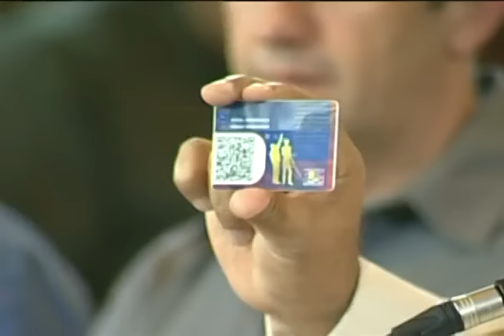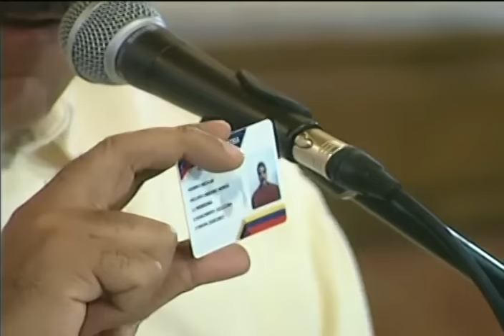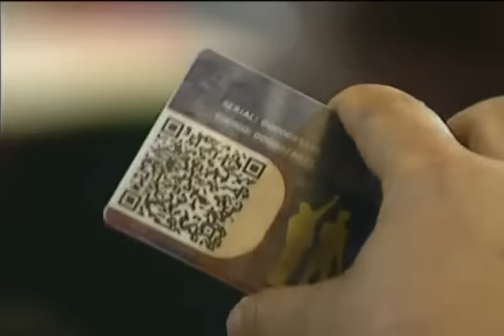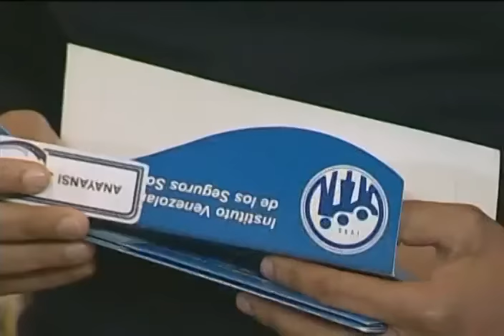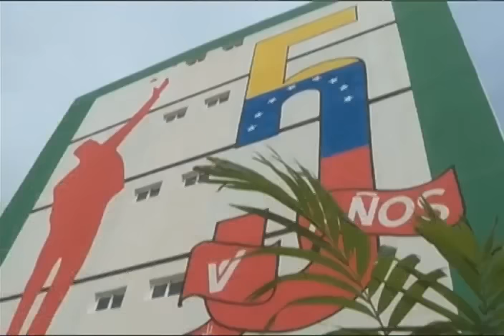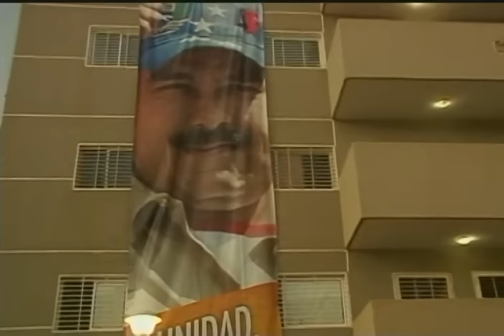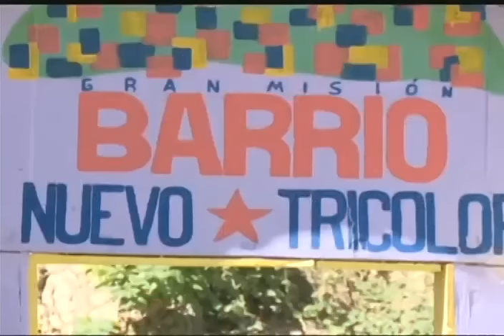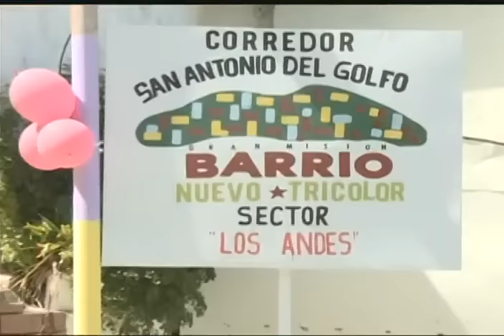Presidente Maduro en jornada de Misiones, 26 enero 2017, acto completo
Presidente venezolano Nicolás Maduro, acto en el Palacio de Miraflores, Caracas, Venezuela, transmitido en cadena de radio y televisión. Jornada de trabajo de Misiones, entrega de tarjetas Hogares de la Patria y jueves de viviendas.